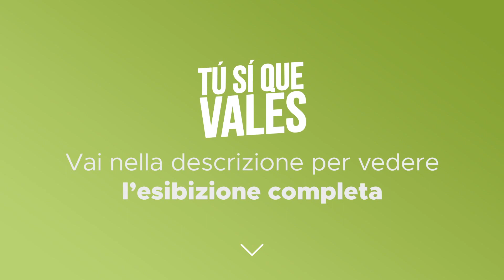Tú Sí Que Vales - Elisabetta - Quinta puntata